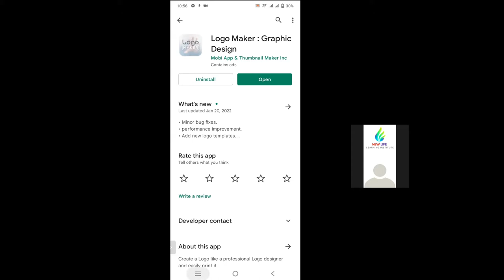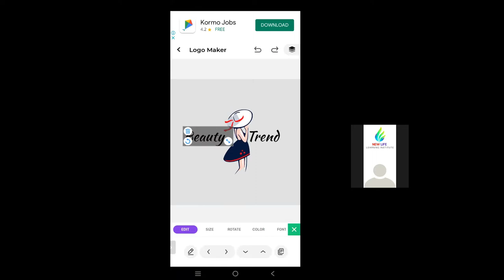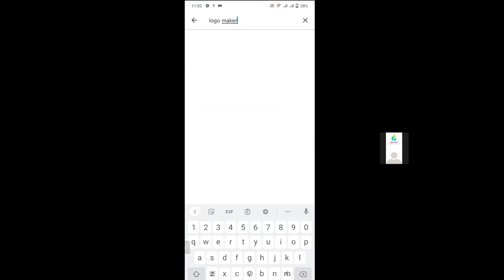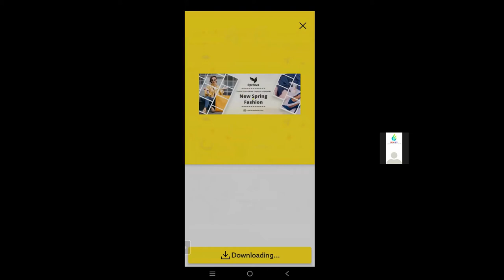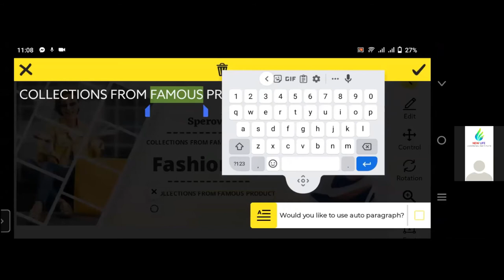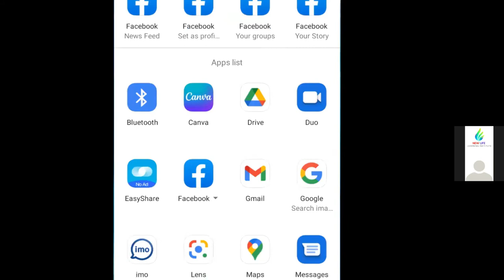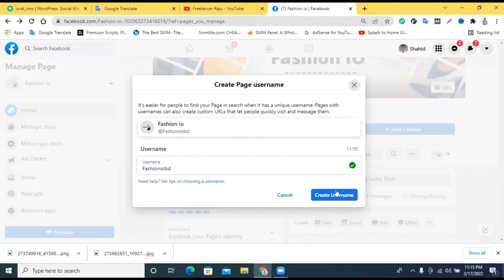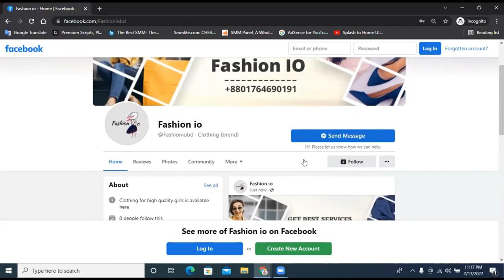Facebook Business Page setup Bangla Tutorial || How To Create Facebook Page Logo, Cover on phone